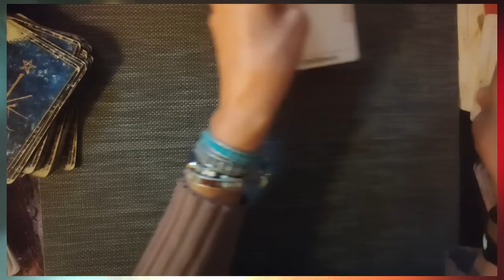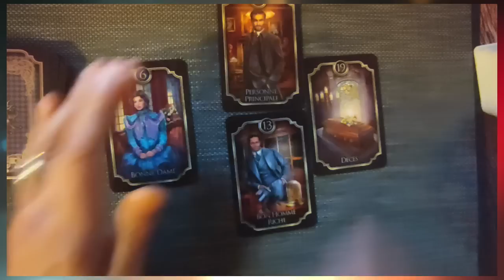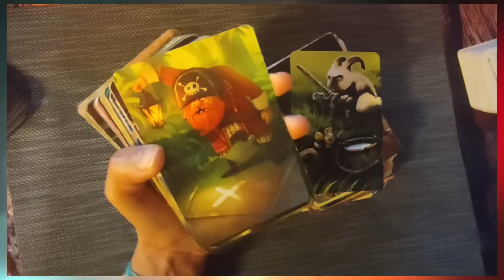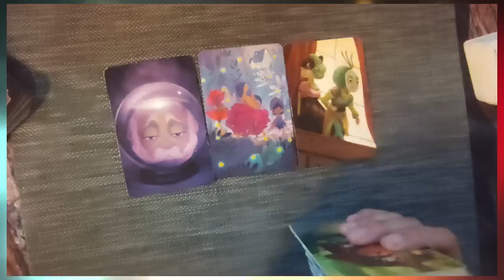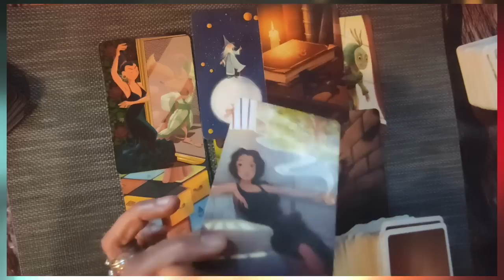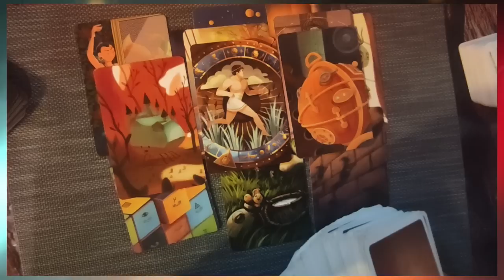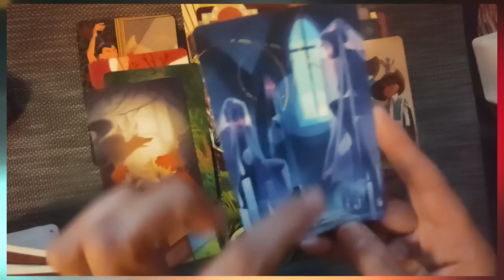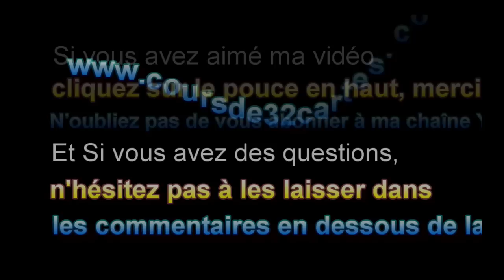⚡tirage#65 Yannis et Emile..